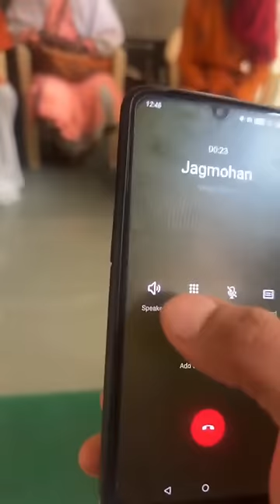Pehalwan Bhai ne fake baba ko sikhaya sabak | watch till end🔥🔥🙌